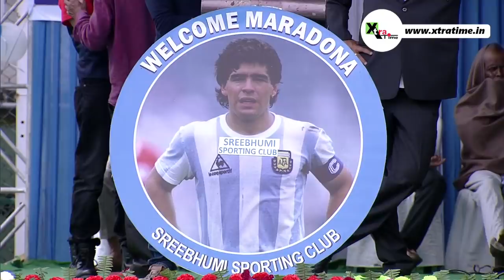Find out how Diego Maradona was greeted at his statue unveiling at Kolkata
World football legend Diego Armando Maradona enriched the holy soil of Sreebhumi Sporting Club, Kolkata in his trademark style on Monday. The Argentine genius was greeted with a touch of love, aura, emotion and elegance in front of a chock-a-block crowd. The legend was accompanied by his girlfriend Rocio Oliva and both of them seemed to be in complete surprise when the AV by Greymind Communication on Maradona’s career and his first visit at Kolkata back in 2008 was shown at the giant screen. Later a 12 ft statue of Diego Maradona’s World Cup winning moment of 1986 was unveiled by the legend himself.

The City of Joy were graced by the presence of the Prince of Football who came to visit the city for the second time and this time he will be staying for three days.